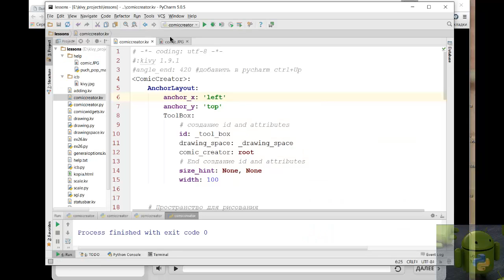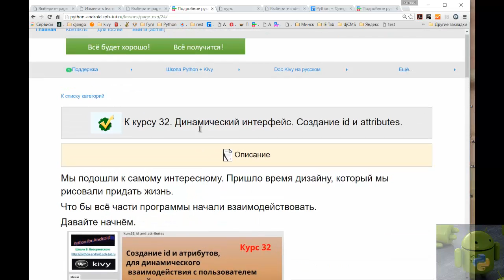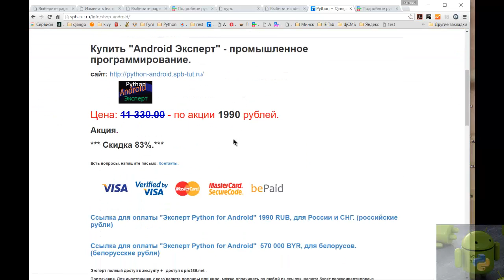Kivy создание id и атрибутов. Оживляем программу.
Kivy Python for Android.